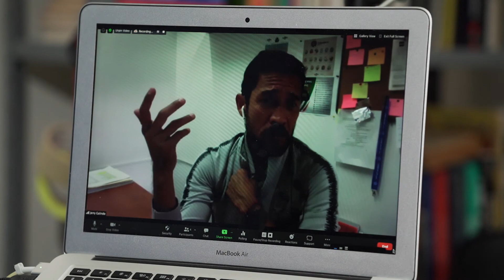Jerry Galindo cuenta cómo afrontó su enfermedad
Aquí están todos los enlaces a libros y demás recursos que mencionados en el episodio.